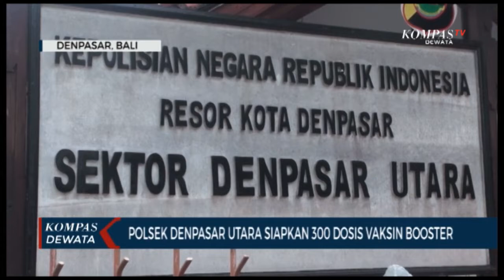Ikuti Vaksinasi Booster Untuk Syarat Administrasi Bekerja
DENPASAR, KOMPAS TV - Antusiasme warga untuk mengikuti vaksinasi dosis ketiga, Rabu (9/2/2022) pagi terlihat di halaman Polsek Denpasar Utara. Warga rela antre untuk mendapatkan vaksinasi sejak pagi. Salah seorang warga asal Singaraja, Ngurah Doni mengaku, ia sengaja datang bersama temannya ke Polsek Denpasar Utara untuk mendapatkan vaksinasi booster. Selain untuk menjamin kesehatan dirinya, vaksinasi booster juga ia perlukan sebagai syarat administrasi untuk ia bekerja di kawasan pariwisata serta syarat kelengkapan administrasi di pemerintahan.

Lain halnya dengan Indriya. Perempuan asal Solo yang bekerja di sebuah perusahaan di kawasan Jalan Gatot Subroto Denpasar ini mengaku sengaja mengikuti vaksinasi untuk tetap menjaga kesehatannya, karena sering bertemu dengan para konsumennya.

vaksinasi di Polsek Denpasar Utara ini khusus menyediakan 300 dosis vaksin booster jenis Pfizer. Percepatan vaksinasi ini dilakukan guna mencapai 30 persen target vaksin. dosis ketiga di Propinsi Bali.